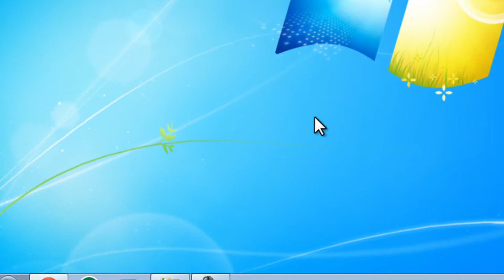★ How to: Search The Internet From The Windows 7 Start Menu ! ★